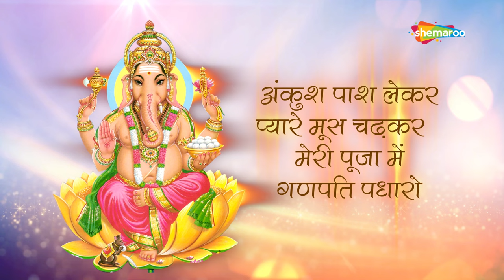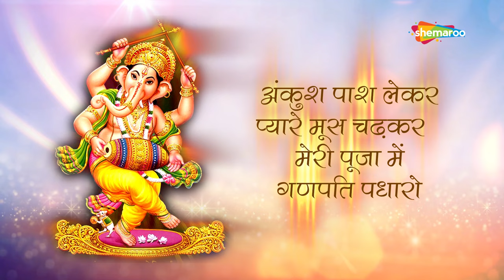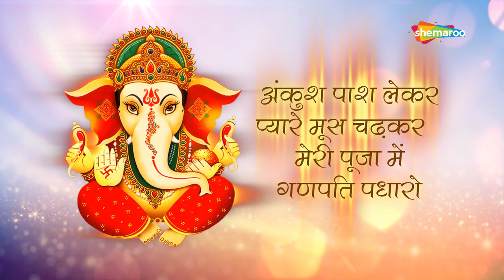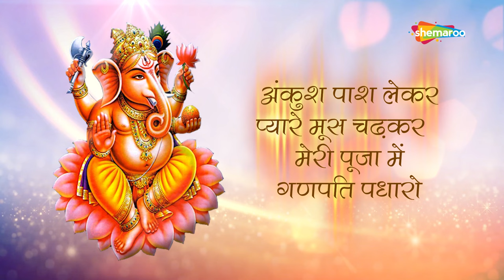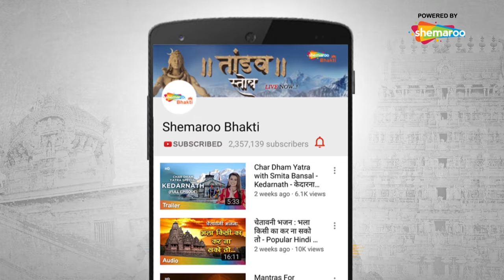Ganesh Puja Song | मेरी पूजा में गणपति पधारो | Shemaroo Bhakti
Get yourself immersed in this Bhajan of Lord Shri Ganesha. Accompanied by lyrics to the Bhajan, you can sing along and feel the blessings of Ganesha being showered upon you.
Singer: Preeti Sargam Singh
Track Composer & Director: Ashok Kumar (Deep)
Track Lyricist: Ashok Kumar (Deep)